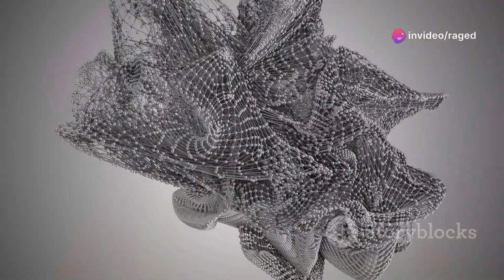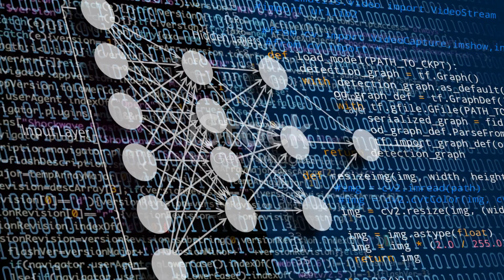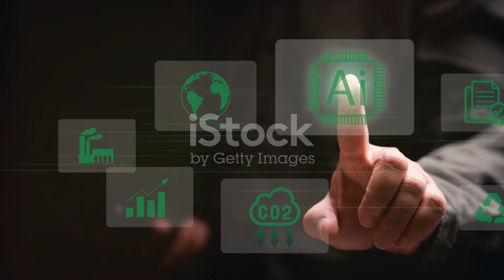🌟🔍💡📐🤖Unlocking the Veldom Effect: AI Meets Geometry 🌐🔍✨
Published today recently on June 2 2024.

Introduction:
🌟 Welcome to our exciting exploration of the Veldom Effect, where AI meets geometry! Dive into the fascinating world of cutting-edge technology and mathematical beauty.

Climax:
🔍 Discover the pinnacle of our journey, where we unravel the profound implications of this meeting of minds.

Ending:
✨ As we conclude, ponder the implications and possibilities that lie ahead with the Veldom Effect.

Scope:
🌐 This video covers the broad scope of AI and geometry, offering insights into their intersection and potential applications.

Limitations:
🚫 Understand the limitations and challenges that accompany the Veldom Effect and its applications.

Captions:
💬 Dive deeper into the specifics with detailed captions that enhance your understanding.

Strategies:
🎯 Explore effective strategies and approaches related to AI and geometry integration.

Trending Goals:
📈 Discover the trending goals and objectives within the realm of AI and geometry.

Consistent Advantages:
✔️ Uncover the consistent advantages and benefits associated with the Veldom Effect.

Inconsistent Disadvantages:
❌ Recognize the occasional drawbacks and inconsistencies associated with this groundbreaking concept.

Key Tools to Learn About This Video:
🛠️ Learn about the essential tools and resources discussed in this enlightening video.

Why This Matter Exists:
💡 Understand the significance and relevance of the Veldom Effect in today’s technological landscape.

What Hypothetical and Experimental Values Are Issued in This Video:
📊 Delve into the theoretical and experimental values explored in this thought-provoking video.

Consistency of Testament Why I Shot This Video:
🎥 Explore the consistency and rationale behind the creation of this informative content.

Legacy of This Video:
🌍 Consider the lasting impact and legacy that this video aims to leave.

Quotes in This Video:
💬 Reflect on the memorable quotes and insights shared in this enlightening exploration.